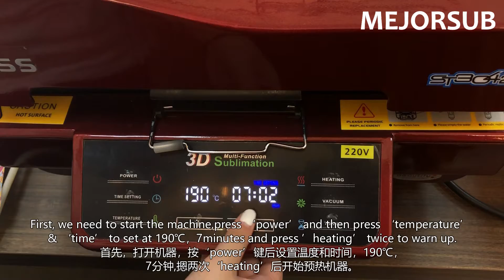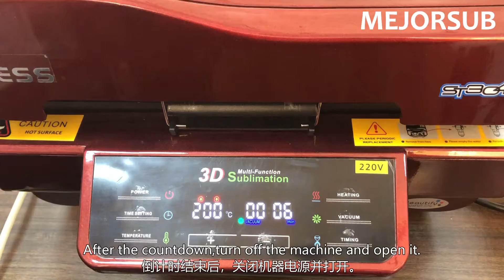How to create a personalized printing ceramic pot holder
In this video,you will find how to print on ceramic pot holders.
Sublimation printing is suitable for logo and full coverage printings.